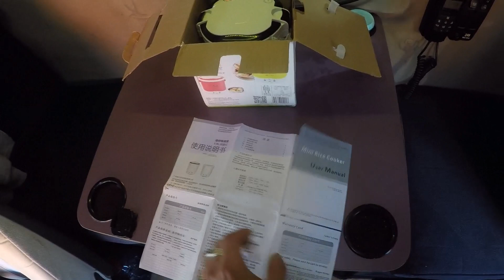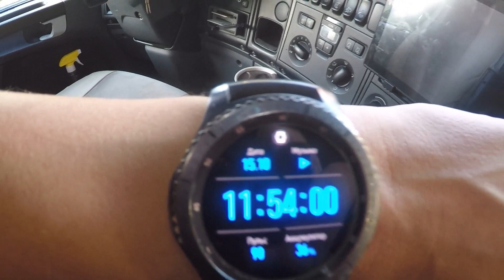Обзор скороварки 24V-120Вт для грузовиков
Контакты интернет-магазина

Есть возможность отправки инвертора за границу